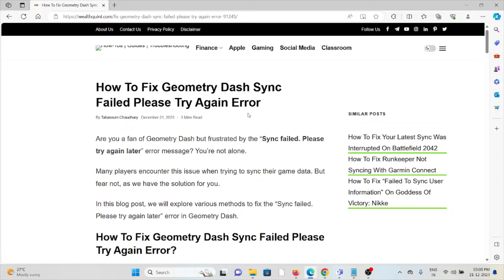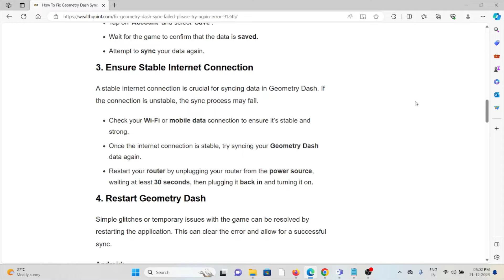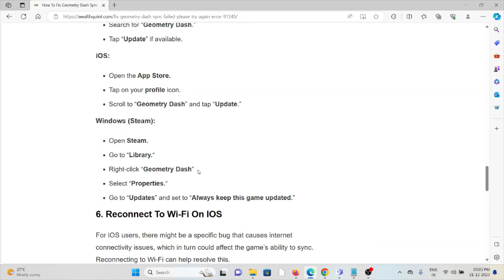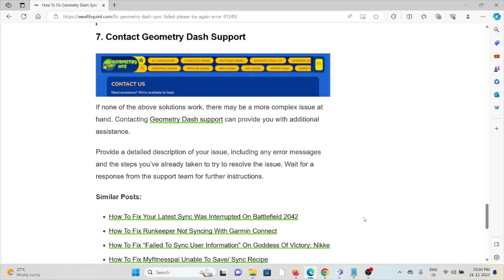How To Fix Geometry Dash Sync Failed Please Try Again Error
Are you a fan of Geometry Dash but frustrated by the “Sync failed. Please try again later” error message? You’re not alone.Many players encounter this issue when trying to sync their game data. But fear not, as we have the solution for you.In this blog post, we will explore various methods to fix the “Sync failed. Please try again later” error in Geometry Dash.

0:00 Introduction
0:26 Solution 1:Change Account Password
0:58 Solution 2:Save Data Manually Before Syncing
1:21 Solution 3:Ensure Stable Internet Connection
1:50 Solution 4:Restart Geometry Dash
2:19 Solution 5:Update Geometry Dash
2:45 Solution 6:Reconnect To Wi-Fi On IOS
3:22 Solution 7:Contact Geometry Dash Support